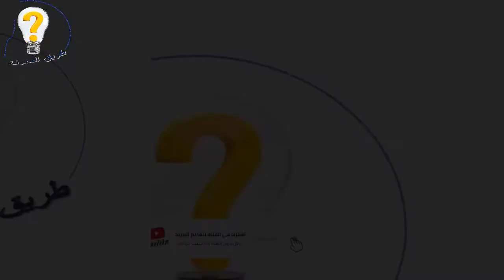الأرصاد تكشف موعد انتهاء الأمطار وعودة استقرار الطقس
درجات الحرارة ، امطار غزيرة ، مصر بتغرق، الطقس السيء، سقوط الامطار فى مصر،متي تنتهى موجة الطقس السيء وسقوط الامطار،